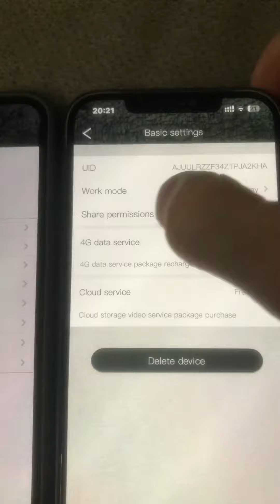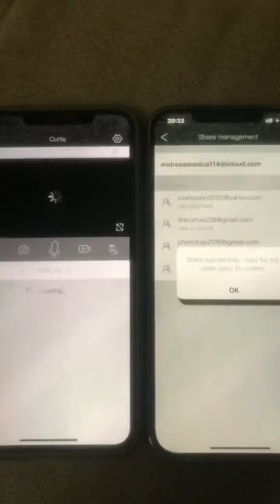Forest Cam Live Tutorial 4 (conectare pe 2 telefoane)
Prezentare Scurtă pentru conectarea unei camere pe mai multe telefoane￼.